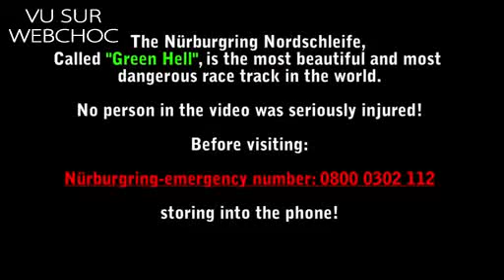compilation accident course voiture